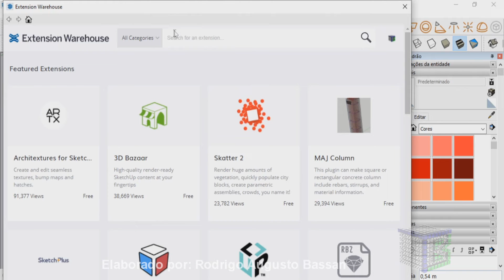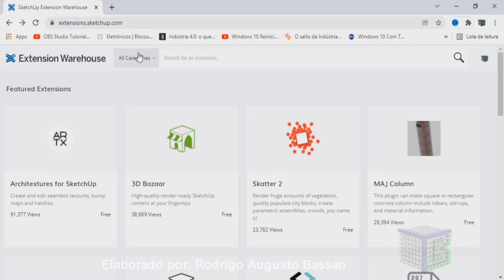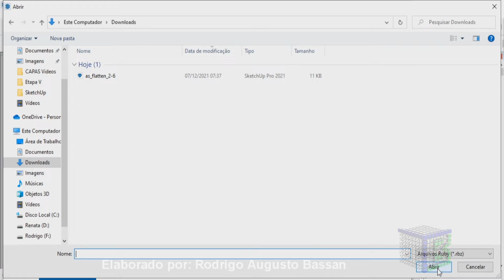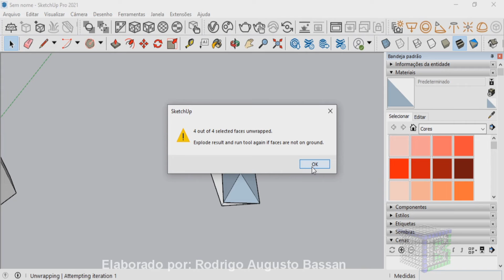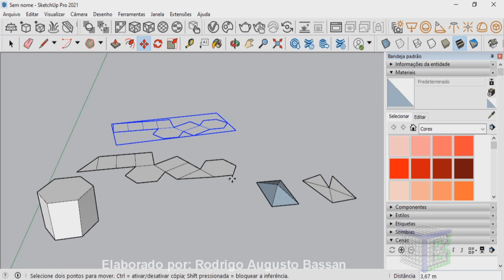Como fazer vincos e dobraduras no sketchup com a utilização da extensão Unwrap and Flatten Faces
Aprenda como fazer vincos e dobraduras no sketchup com a utilização da extensão Unwrap and Flatten Faces.

Quer fazer vinco e dobradura no sketchup?
É possível transformar seu projeto tridimensional em bidimensional.
Com a planificação do desenho 3D, fica mais fácil de criar vincos e dobraduras, para realizar a impressão, fazer a dobradura e montar seu modelo.
Com esta técnica também pode-se criar peças em metal, enviar para a máquina de corte para cortar e vincar. Isto reduz o custo de soldagens das partes.
Neste vídeo será mostrado como fazer vincos e dobraduras no sketchup.
A metodologia utilizada aqui pode, ser utilizada em diversas aplicações no dia a dia, empresas e indústria, seja para criar o modelo em papel ou até mesmo para produzir a peça.
Aqui é preciso apenas cria o modelo 3d, porém ele não pode esta como grupo ou componente, pois a extensão pode não funcionar.
Neste vídeo, além de mostrar esta técnica, também orientará como instalar esta ferramenta, de forma fácil, rápida e gratuita. O plugin que será instalado é o Unwrap and Flatten Faces.
Então a resposta de como fazer vincos e dobraduras no sketchup com a utilização da extensão Unwrap, é seguir essas dicas para criar seus projetos de forma mais profissionais.
Esse vídeo: Como fazer vincos e dobraduras no sketchup com a utilização da extensão Unwrap and Flatten Faces, vai te ensinar:

• como fazer dobradura no sketchup;
• como fazer vinco no sketchup;
• como dobrar no sketchup;
• como vincar no sketchup;
• como planificar no sketchup;
• como deixar o objeto vincado no sketchup;
• como fazer a planificação do objeto no sketchup;
• como transformar 3D em 2D no sketchup;
• como fazer dobraduras e vincos no sketchup;
• como instalar extensões no sketchup;
• como instalar Unwrap and Flatten Faces no sketchup;
• como utilizar o vincador no sketchup;
• como vincar a peça no sketchup.

                   Link do Site para baixar as extensões

Forte abraço!